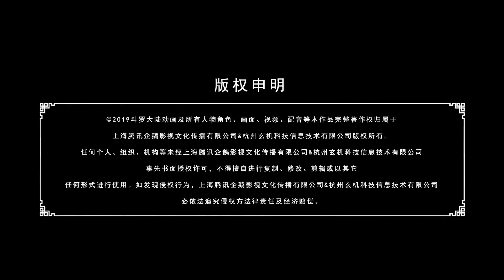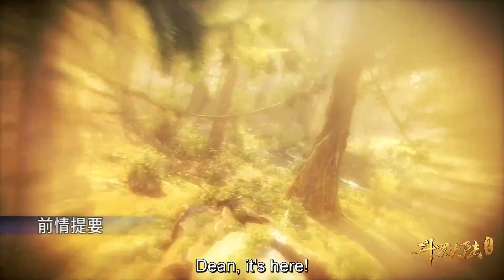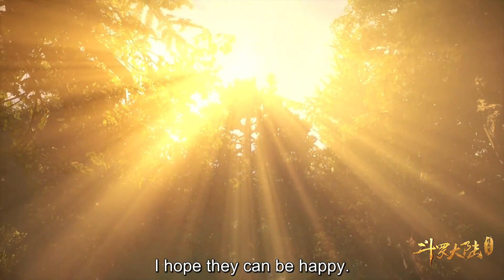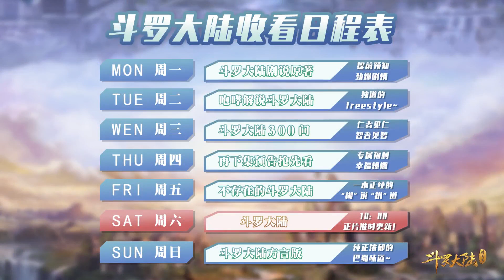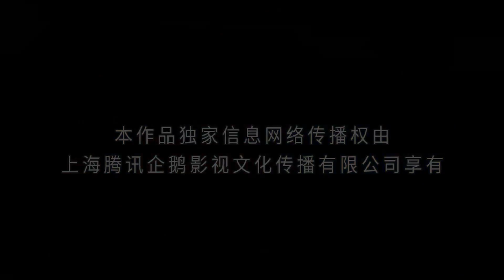MULTI SUB | soul land || Episode 66 || douluo continent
Douluo Dalu
Tang San spent his life in the Tang Outer Sect, dedicated to the creation and mastery of hidden weapons. Once he stole the secret lore of the Inner Sect to reach the pinnacle of his art, his only way out was death. But after throwing himself off the deadly Hell's Peak he was reborn in a different world, the world of Douluo Dalu, a world where every person has a spirit of their own, and those with powerful spirits can practice their spirit power to rise and become Spirit Masters.

The spirit that awakens within Tang San is Blue Silver Grass, a useless spirit. Can he overcome the difficulties to reach the high ranks of Spirit Masters and bring the glory of the Tang Sect into this new world?

The Battle of Shrek Academy is the most anticipated episode of Soul Land Donghua. In this episode, Tang San and his friends from Shrek Academy face off against the strongest Soul Masters from other academies.

The Soul Master Tournament is a prestigious competition that is held every year to determine the strongest Soul Master in the world. In this episode, Tang San competes in the tournament and faces off against some of the most powerful Soul Masters in
the world.

The Sea God's Tear is a legendary treasure that is said to grant any wish. In this episode, Tang San and his friends set out to find the Sea God's Tear.

Format:- ONA (Chinese)

Episode Duration:- 20 mins

Status:- Finished

Studios:- Sparkly Key Animation

Source:- Web Novel

Genres:- Action,Adventure,Fantasy,Romance

Romaji:- Douluo Dalu

English:- Soul Land

Native:- 斗罗大陆

Synonyms:-Combat Continent,Dunia Roh

soul land,
Soul Land,
soul land season 1,
soul land english sub,
soul land eng sub,
Douluo Dalu,
Douluo Dalu eng sub,
Douluo Dalu eng dub,
Douluo Dalu indo sub,
soul land eng dub,
Tencent Penguin Pictures,
tencent animation,
Shen Yin Wangzuo,
斗罗大陆,
Combat Continent,
Dunia Roh,
Sparkly Key Animation,
Action,
Adventure,
Fantasy,
Romance,
tang san,
xiao wu,
ma hongjun,
oscar,
mubai dai,
zhu zhuqing,
wetv,
we tv,
tecnet studio,
ning rongrong,
Swallowed Star,
吞噬星空,
Tunshi Xingkong,
神印王座,
shorts,
youtube shorts,
shorts feed,
short,
soul land short,